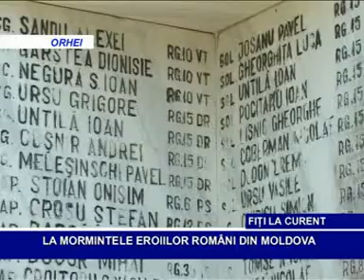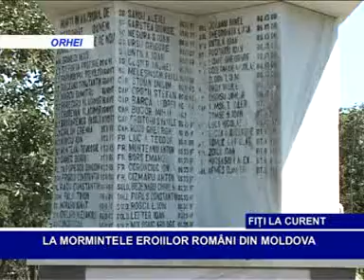LA MORMINTELE EROILOR ROMANI DIN MOLDOVA